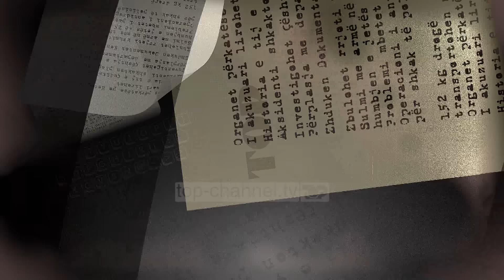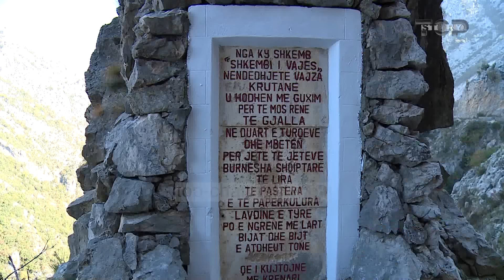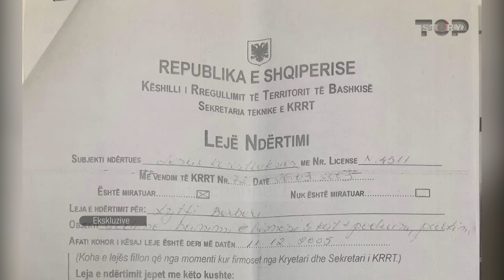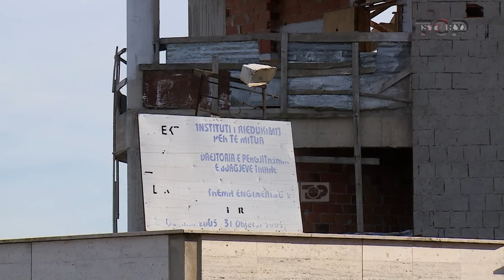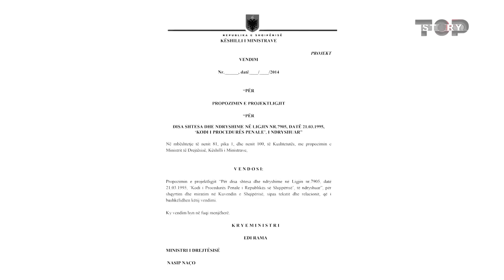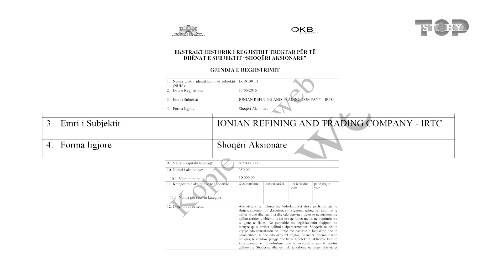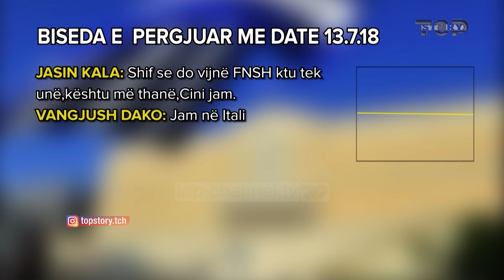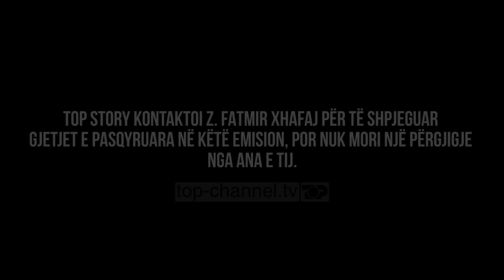“Dritëhijet e Fatmir Xhafaj", - Një investigim i plotë i Inside Story mbi të kaluarën e tij të errët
Inside Story – Një emision politiko-investigativ që transmetohet çdo të Mërkurë, në Top Channel – 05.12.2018 - Emisioni i plotë
Inside Story  duke iu referuar dokumenteve, pamjeve ekskluzive dhe dëshmive tronditëse sjell një profil të ish-Ministrit të Brendshëm, Fatmir Xhafaj, që nga periudha e komunizmit e deri më sot.
Inside Story përmes intervistave ekskluzive zbulon dhe transmeton detaje të pathëna për të kaluarën e Xhafajt si hetues në kohën e komunizmit, tradhtinë e tij ndaj Partisë Komuniste si dhe marrëdhëniet e tij me politikanë të tjerë
Gjithashtu në këtë dokumentar trajtohet e gjithë karriera politike e Xhafajt në demokraci, uljet dhe ngritjet, përplasjet dhe prapaskenat.
Klanet që u krijuan në Partinë Socialiste dhe si u largua si Ministër i Brendshëm, janë të tjera detaje që Inside Story pasqyron në këtë dokumentar.
Ky dokumentar fokusohet edhe tek skeda e pasurisë se Xhafajt dhe familjarëve të tij. Për herë të parë do të publikohen prova sesi kanë përfituar miliarda lekë vëllai i panjohur publikisht i ish-Ministrit të Brendshëm.